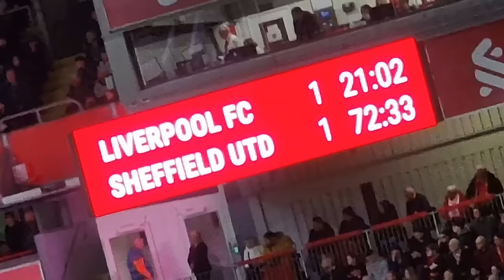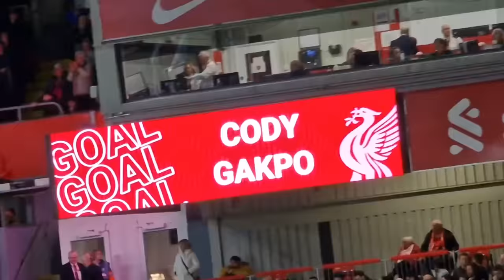ALEXIS MAC ALLISTER SCORES A SCREAMER! LIVERPOOL 3-1 SHEFFIELD UNITED | MATCH VLOG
ALEXIS MAC ALLISTER SCORES A SCREAMER! LIVERPOOL 3-1 SHEFFIELD UNITED | MATCH VLOG. Liverpool gave us all another dramatic night at Anfield! Darwin Nunez and Cody Gakpo both got on the score sheet, but it was Alexis MacAllister who again stole the show with a brilliant performance and an exceptional goal from outside the box! The Reds go top again! Feel it all from the Kop!

JOIN REDMEN PLUS, THE LIVERPOOL FC STREAMING SERVICE FOR GREAT SHOWS, DOCUMENTARIES, INTERVIEWS, PODCASTS AND FEATURES

USE CODE: RACE to get a year for HALF PRICE!